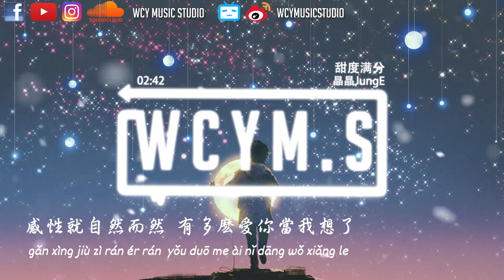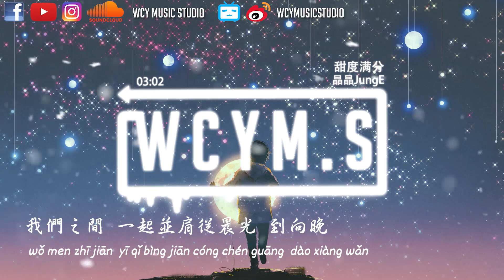晶晶JungE - 甜度滿分「如此天造的我們，乖乖的被幸福處分」【動態歌詞/pīn yīn gē cí】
作詞：米小某
作曲：潘成
編曲：卡其漠羅洋
制作人：李永江
和聲：王淑霖
混音：任天宇
宣發：遊文雅/孫源/馮昌榆
企劃：李永江
監制：劉家澤/李永江/遊文雅
制作公司：匠心音樂
出品：匠心娛樂/造音行動

像命運多偏心
一點都不平均
像眼神有道門
在敞向對的人
如此天造的我們
乖乖的被幸福處分
微笑皺紋每人一份
再懲罰 你比我笨
就在我離不開你以前
我也很難走遠
感性就自然而然
有多麽愛你當我想了 又想幾遍
做不到清醒判斷
就讓我卑鄙用我一切
所有可用手段
留在甜蜜裏兜轉
手心緊攥在乎的明顯 我們之間
一起並肩從晨光 到向晚
如此天造的我們
再懲罰 你比我笨
我也很難走遠
感性就自然而然
做不到清醒判斷
所有可用手段
留在甜蜜裏兜轉
我也很難走遠
感性就自然而然
做不到清醒判斷
所有可用手段
留在甜蜜裏兜轉

➸Wechat：wcymusicstudio